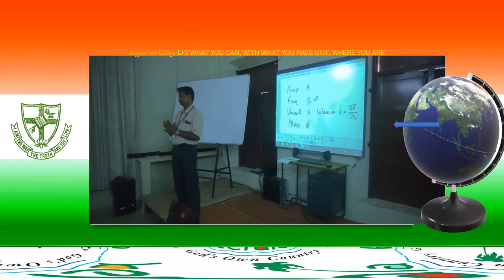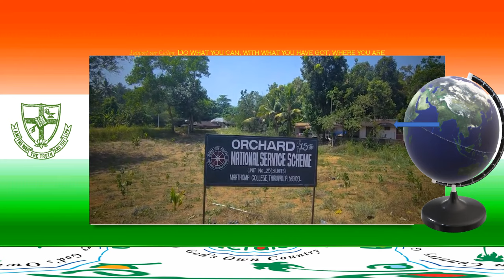360 - MarThomaCollege, Tiruvalla, India 689103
, for VR Headset viewing.